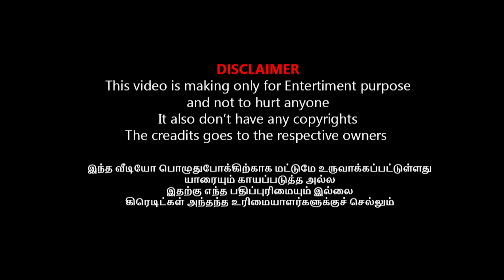ஏனோ என் பின்னால் மக்கள் வர தயங்குகிறார்கள் I Anbumani Ramadoss troll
விக்கிரவாண்டி இடைத்தேர்தல் தோல்வியால் கதறிய அன்புமணி I vikravandi by-election

கமலை சம்பவம் செய்த ஷங்கர் I INDIAN 2 REVIEW TROLL

நா ஒரு சித்தர் 400 வருடம் உயிரோடு இருப்பேன் I BOOMER JACKUVAR THANGAM TROLL

சாட்டையை ஏன் கைது பண்ணீங்க கொந்தளித்த ஆடு I ANNAMALAI TROLL I SAATAI DURAIMURUGAN ARREST

INDIAN 2 மேடையில் பாட்டு பாடி கதறவிட்ட அதிதி I ADITI SHANKAR SINGING TROLL#indian2audiolaunch